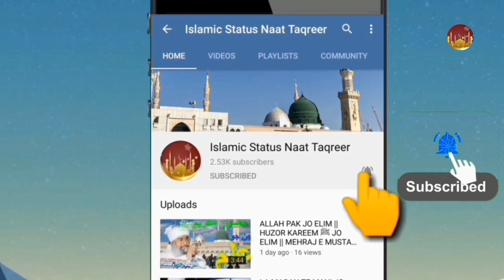EMOTIONAL VERY BEAUTIFUL NAAT SHARIF // NEW SINDHI NAAT SHARIF